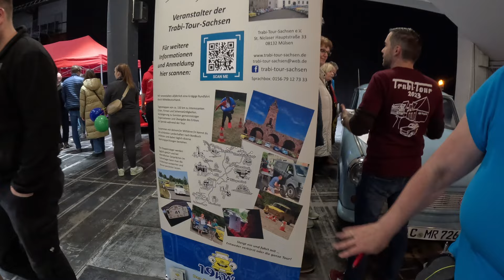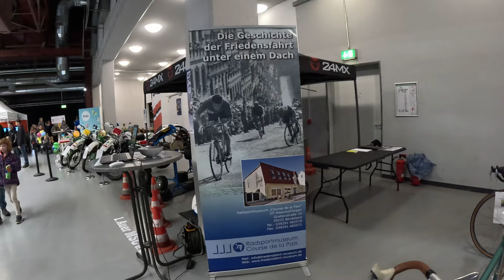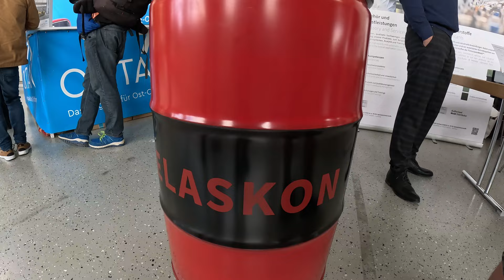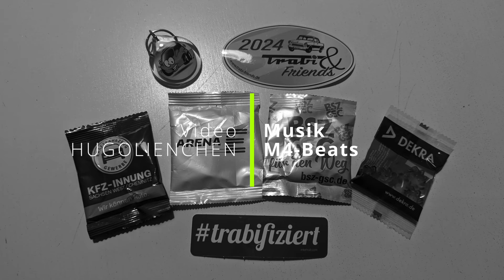Trabi & Friends Chemnitz 2024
Trabi & Friends auf der Messe Chemnitz - Eine schöne Veranstaltung zum Saisonstart!
Mit Interviews:
- Trabi Tour Sachsen e. V. bei 5:40
- Trabantwelt bei 9:50
- Colani Lebenswerk e. V.  bei 13:00